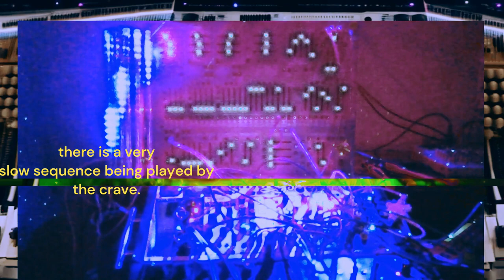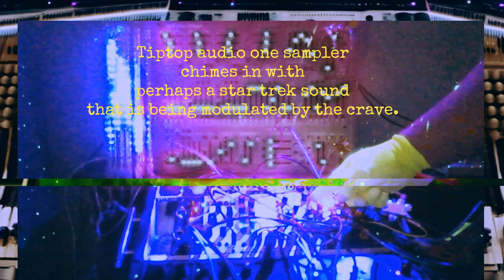LK99 | Common synths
you get the reference, right? superconductivity at its finest.